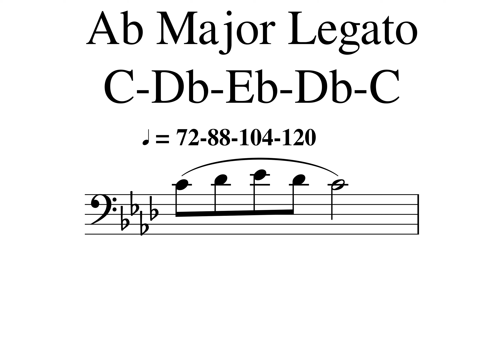Ab Major Legato(4)